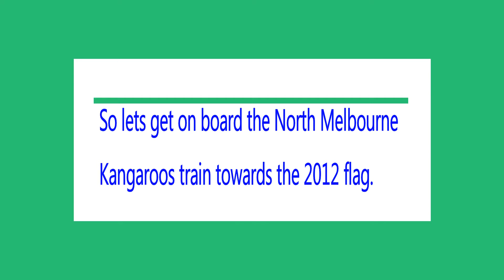AFL Live - Game 8 - Power v Kangaroos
Its game 8 ... off to Adelaide we go to take on the Port Adelaide Power.